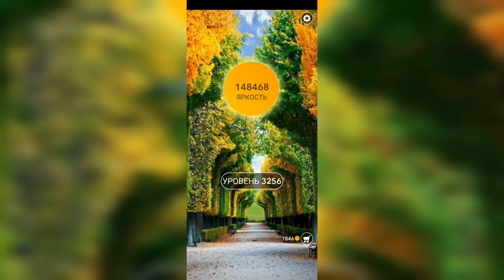Word / Слово Крест: Поиск русского кроссворда / Уровень 3256